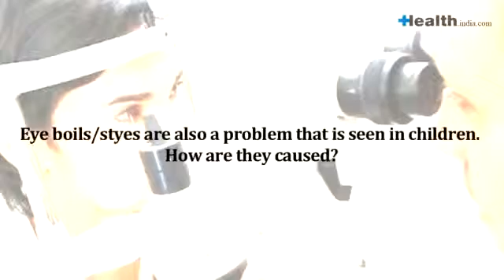Dr. Prachi Agashe talks about Eye boils Styes in children, AEHI, Mumbai, India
Dr. Prachi Agashe is a paediatric ophthalmologist at Advanced Eye Hospital & Institute near Vashi, Navi Mumbai. In this video, Dr. Prachi explains how children get eye boils or stye, the most common causes of occurring boils is uncorrected eye power or refractive error.
Further, also check out some simple ‘Dos and Donts’ to do when your child develops styes. These eye care tips are easy, simple and for parents as well.